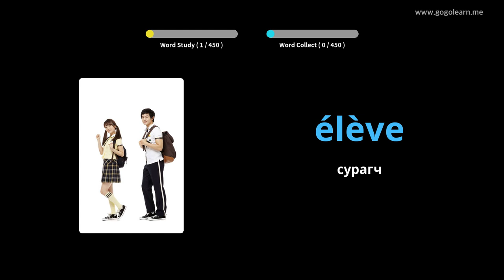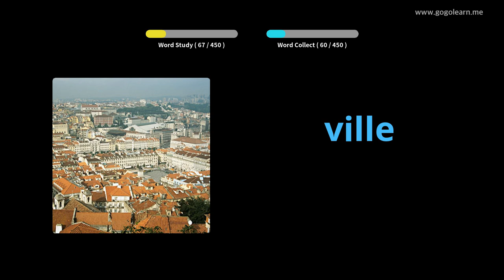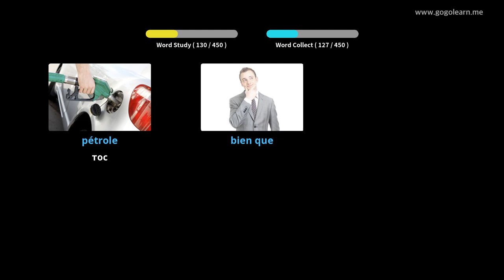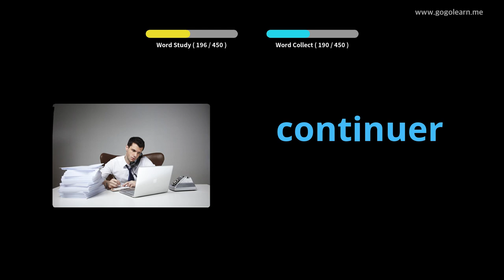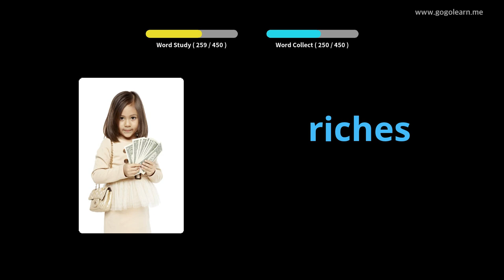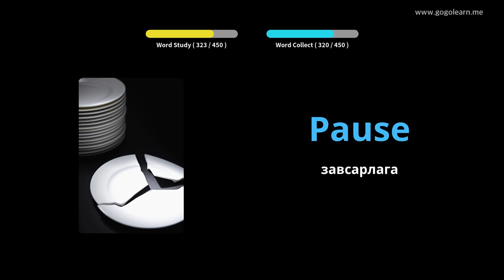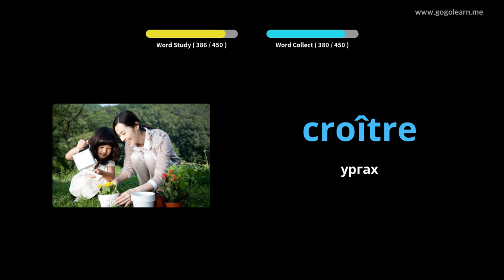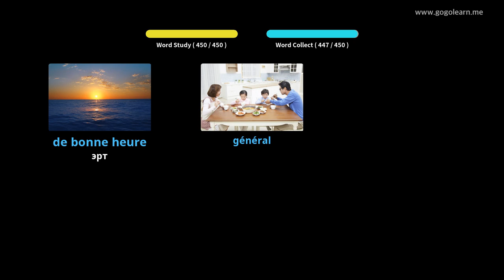Франц хэлний тайлбар толь Бага сургууль |Golearn